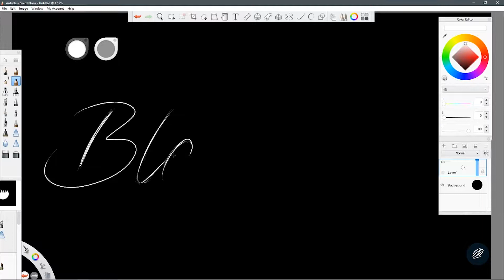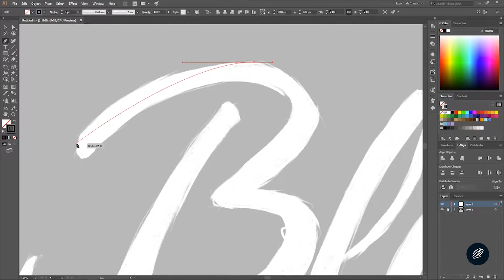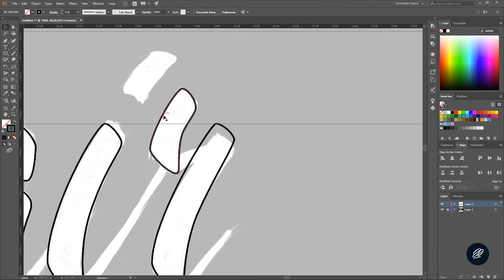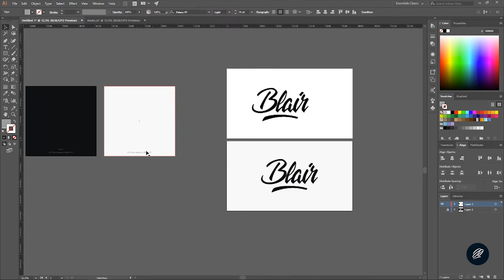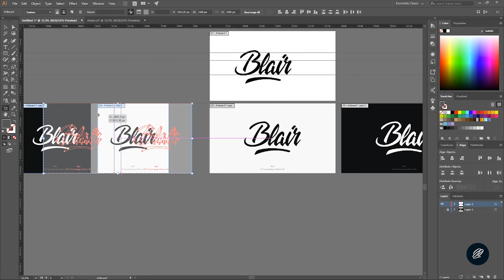Blair Lettering Speed Art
Entry #2 "Blair"
A-Z Name Lettering Collection

Hand Lettering Timelapse